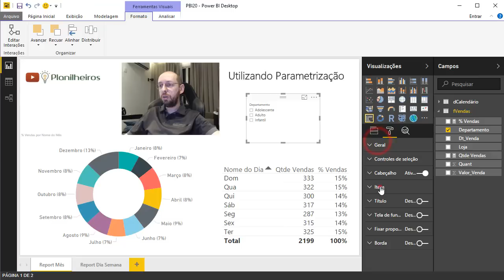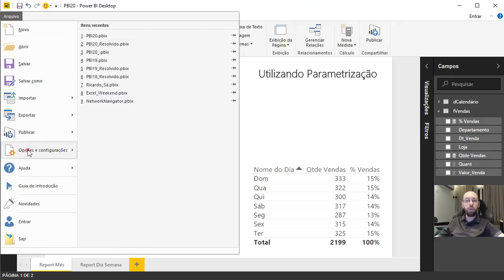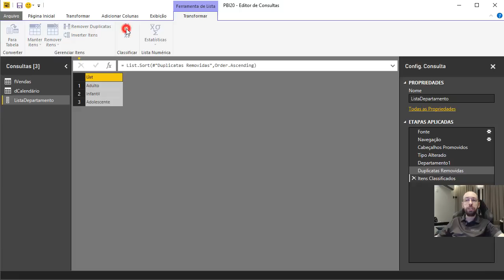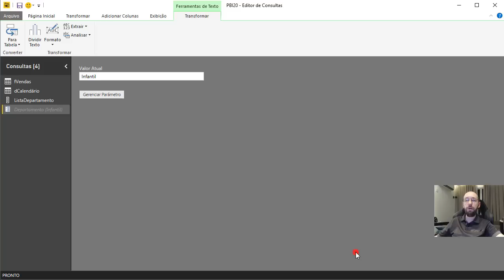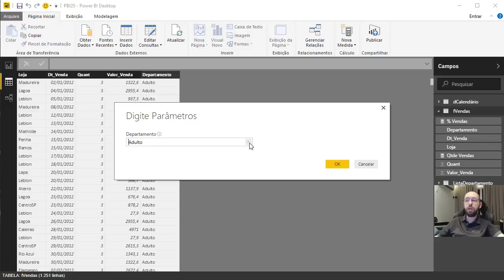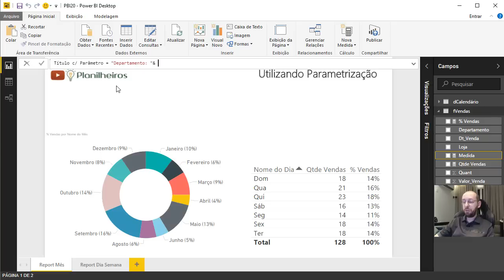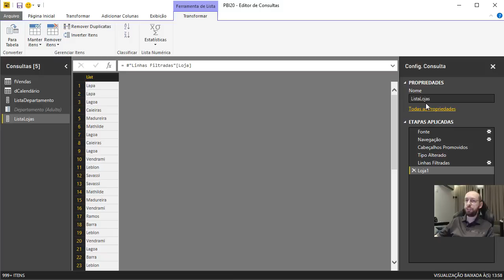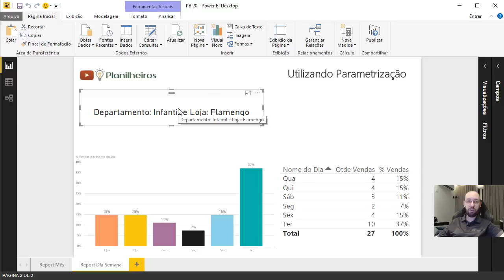Power BI (desktop) - Parâmetro & Títulos Inteligentes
Faça o download do material desta aula:
Folder: PBI 20

Descrição:
Aprenda nesta aula a trabalhar com PARÂMETROS para realizar filtros em todo os painéis do seu relatório de maneira única.
De quebra, saiba como criar TÍTULOS INTELIGENTES que acompanham a escolha da parametrização selecionada.

Funções DAX utilizadas:
FIRSTNONBLANK
TRUE

.==ATENÇÃO==.